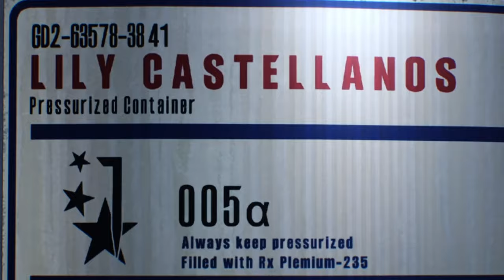Comenzamos | #1 | Evil Within® 2 | kings Of Patman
Soy un chico que le encantan los videojuegos pero no se me dan muy bien pero lo principal es que estéis entretenidos que no se te olvide de suscribirte para ser el GAMERS MÁS PRO!! y dejarme el súper poderoso LIKE GAMER, también recuerda activar la CAMPANITA GAMER!! para enterarte de los vídeos.